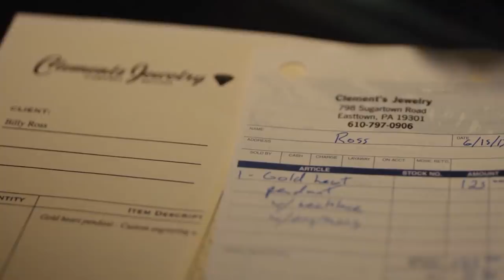Mare of Easttown Episode 6 Breakdown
Mare of Easttown episode 6 breakdown. Recap & review with a deep dive into s01e06 “Sore Must Be the Storm” with the ending explained.

Mare of Easttown episode 6 just debuted on HBO and HBO Max. Mare is recovering from her injury and mourning detective Colin Zabel’s death. Dawn and her daughter Katie Bailey are finally reunited and the kidnapper doesn’t seem to have any connection to Erin’s murder. Beth’s brother Freddie passes away after overdosing in his house.

The biggest revelation comes in Erin’s case, with Billy confessing to his brother John that he killed her. This is still somehow suspicious because of the way it plays out. John tells him I need to hear you say it, I need to hear you say you killed her, and then eventually Billy does.  The Ross brothers have become the prime suspects in both Erin’s murder and being DJ’s real father, but it seems like there is still more to learn. Mare believes that Billy is the killer after talking to Lori, and she’s on her way to find them at their father Pat’s fishing cabin. It looks like John may have a plan to kill Billy, but the younger brother noticed the gun in John’s tackle box.

Mare was reinstated to the police force, and continued to go to therapy. In her session we found out what happened the day her son Kevin committed suicide. Because Mare asked her to go to the house and check, Siobhan was the one who discovered his body. This has been a source of stress in their relationship.

With just one episode left in the limited series most of the side stories are starting to conclude. Dylan’s connection with Jess is still a mystery, and he threatens her with a gun in episode 6. She takes the photo she took from Erin’s journal and gives it to the Chief at the Police Station. Mare is about to confront John and Billy Ross without backup on the river. This may be when she makes the arrest that will bring Erin’s case to a close.

Let us know what your theories are for season 1 of Mare of Easttown, and where you think the series is heading.

This Mare of Eastown season 1 episode 6 breakdown explains what happened in the episode including the ending. We discuss what happened to the characters and what it might mean for the rest of the season.

About Mare of Easttown

Starring Academy Award®, Emmy® and Golden Globe® winner Kate Winslet (HBO’s “Mildred Pierce”), from creator Brad Ingelsby (“The Way Back”), with all episodes directed by Craig Zobel (HBO’s “The Leftovers” and “Westworld”), the seven-part limited series focused on family and community. MARE OF EASTTOWN debuted SUNDAY, APRIL 18 (10:00-11:00 ET/PT) on HBO and will be available to stream on HBO Max. Ingelsby returned to his home state of Pennsylvania to write the series, an exploration into the dark side of a close community and an authentic examination of how family and past tragedies can define our present. Winslet stars as Mare Sheehan, a small-town Pennsylvania detective who investigates a local murder as life crumbles around her.

MARE OF EASTTOWN also stars Julianne Nicholson (HBO’s “The Outsider”) as “Lori Ross,” Mare’s best friend since childhood; three-time Emmy® winner Jean Smart (Emmy® -nominated for HBO’s “Watchmen”) as “Helen,” Mare's mother; Angourie Rice (“Black Mirror”) as “Siobhan Sheehan,” Mare’s teenaged daughter; Evan Peters (“American Horror Story”) as “Detective Colin Zabel,” the county detective called in to assist with Mare's investigation; Guy Pearce (Emmy® winner and Golden Globe® nominee for HBO’s “Mildred Pierce”) as “Richard Ryan,” a local creative writing professor; David Denman (“Outcast”) as “Frank Sheehan,” Mare’s ex-husband; Joe Tippett (“Rise”) as “John Ross,” Lori's husband and high school sweetheart; Cailee Spaeny (“Devs”) as “Erin McMenamin,” an isolated teen living with her volatile father.

Episode 106 - “Sore Must Be the Storm”
Directed by Craig Zobel
Written by Brad Ingelsby
First aired on 5/23/2021
Synopsis - Mare wakes up in the hospital after a heroic rescue and faces the unyielding pain that comes from losing a friend; Mare finds a stunning clue after Chief Carter gives her a second chance; Richard hopes to strengthen his relationship with Mare.

0:00 Intro
1:16 Deacon Mark, Katie & Dawn, Freddie
2:50 Siobhan & Kevin’s Suicide
4:28 Dylan & Jess, Carrie & Drew
7:09 Did Billy kill Erin?
10:07 The gun in the tackle box & What picture did Jess show the Chief?
11:30 Final Thoughts